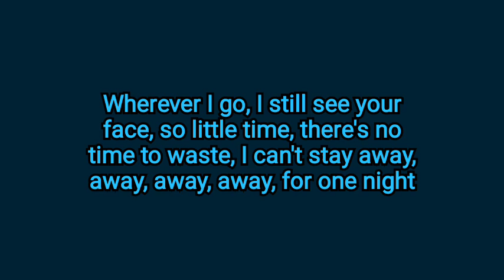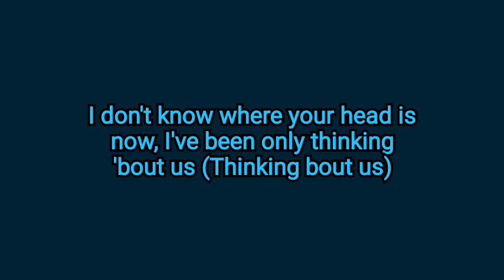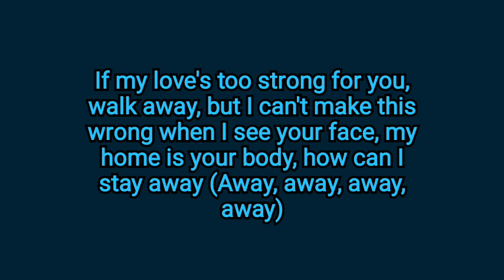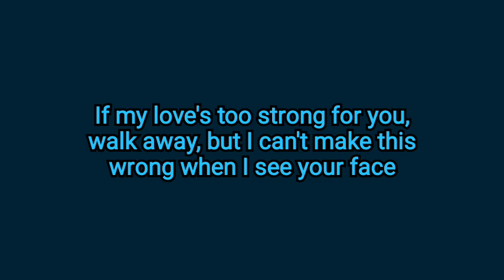Carly Rae Jepsen - Stay Away (lyrics)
Lyrics to Stay Away by Carly Rae Jepsen